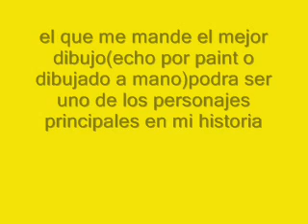kid vs kat - futuros desconocidos concurso